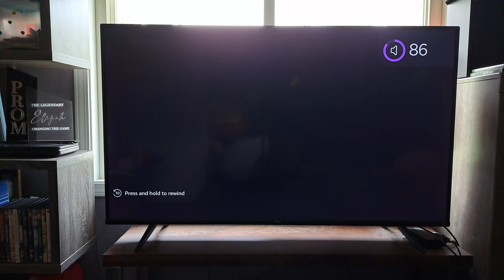DreamWorks Animation SKG (2008)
Taken from the Start of "Madagascar: Escape 2 Africa".

Theater Release Date: November 7, 2008.